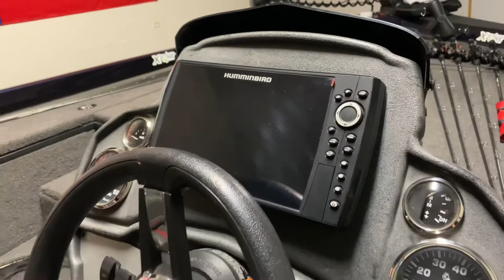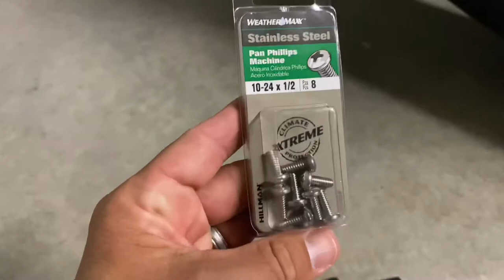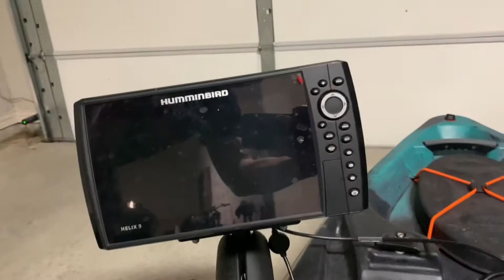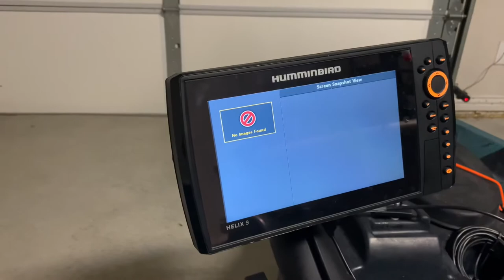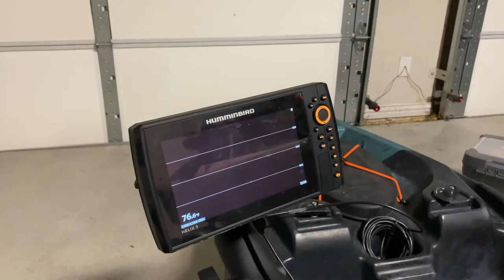Installing Lithium Battery & Hummingbird Graph on the Old Town‼️🔥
Time to step up the kayak imaging. Installing the Hummingbird Helix 9 on the Old Town Kayak, using the new Enduro Lithium Battery‼️